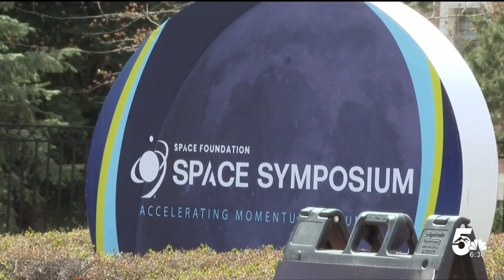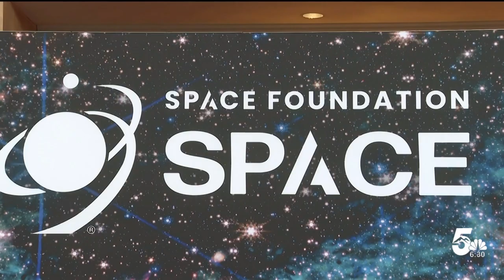Opening day of the Space Symposium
Companies and agencies across the space industry are facing a workforce crisis. They need to fill jobs as the market experiences tremendous growth.